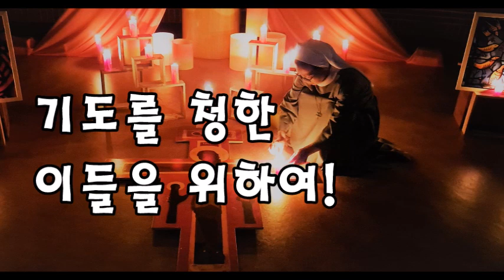기도를 청한 이들을 위하여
매일 당신을 위해 기도합니다, 당신의 뜻과 하늘의 뜻이 같아지길 바라며..